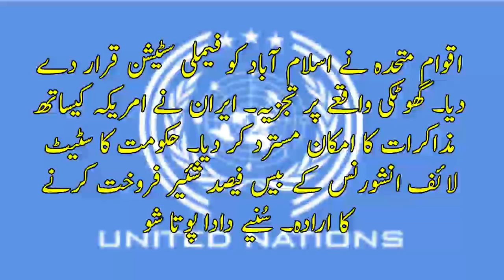United Nation | USA Iran Talks | State Life | Dada Pota Show 19-09-2019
Topics: UN declares Islamabad as family station after lapse of 11 years.

Dada Pota Show is a very famous FM show presented by Dada who is a great, well know and hub of knowledge with his sweet Pota.

This program to create awareness amongst public in general and business community in particular, about regional business political and economic developments while having a special microscopic look on financial affairs relating to our beloved homeland. Through this program, we also address queries and different responses to the feedback of our listeners regarding economy, business, social issues and national as well as International affairs.

Basic idea behind launching of Dada Pota Show was a well thought out philosophy which Dada squared from his day to day working in journalism during last 20 years. During different phase of his professional career, He found out through a number of feedback and interaction with masses in general and business community in particular, that there is hardly any program which can make international talk with people in local perspective. It has already been experienced in our flagship program Beopaar at CNBC Pakistan (May 2006 to December 2008) that whenever an anchor throw information through a program in a localized touch, it does appeal to general masses who cannot equate themselves with those having suits and neck ties and keep on talking financial jargons in alien language.